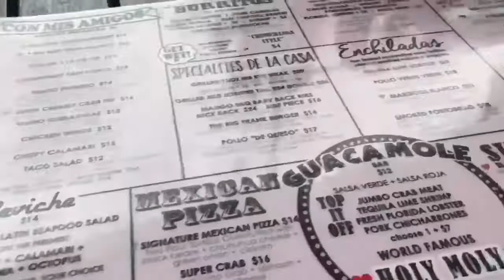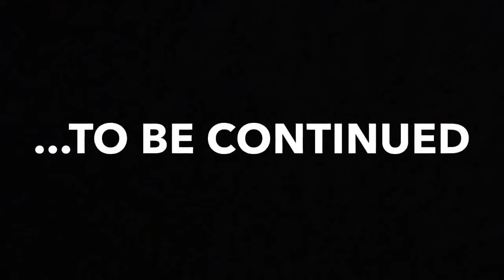4TH OF JULY // I WAS ON LIVE TV !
Hope you all had a fun 4th of July...I was on a Spanish TV network !

Teespring.com/fgmco